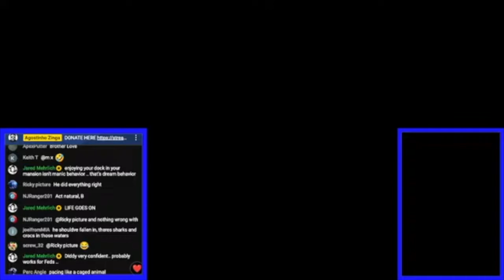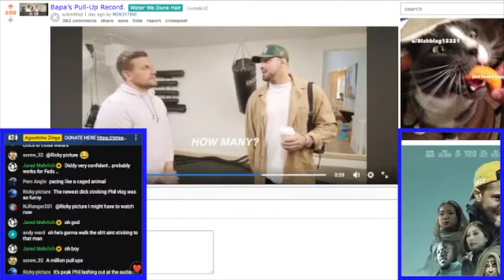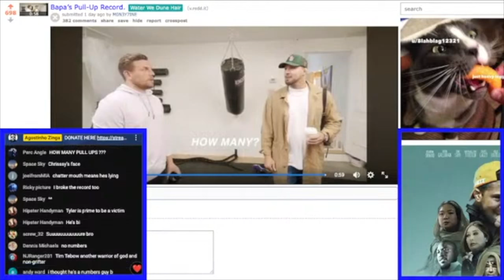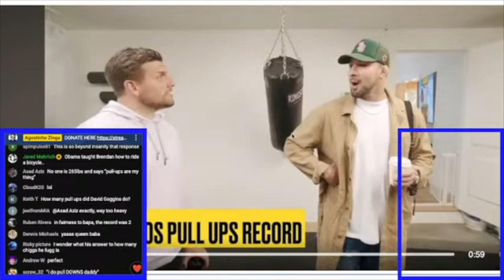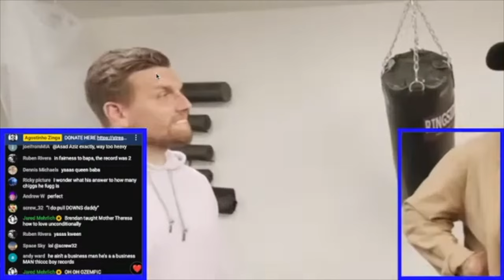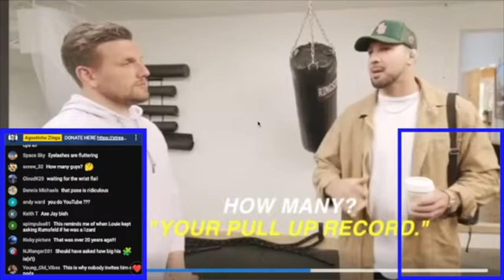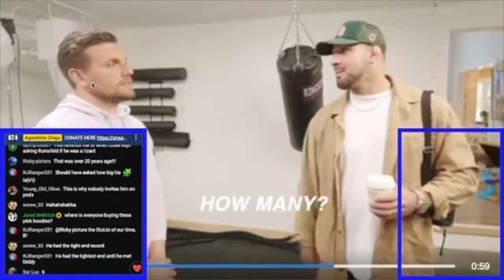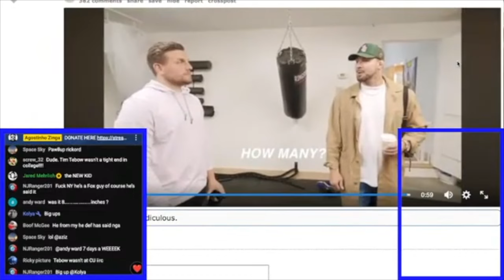HOW MANY PULL-UPS CAN BRENDAN SCHAUB DO?